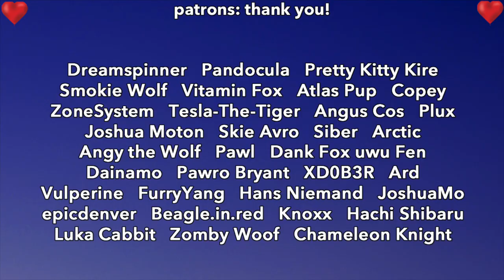these furries are sorry.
shout out to all the well run furry conventions and all the people who work tirelessly to staff all cons, just having some fun with this one :P